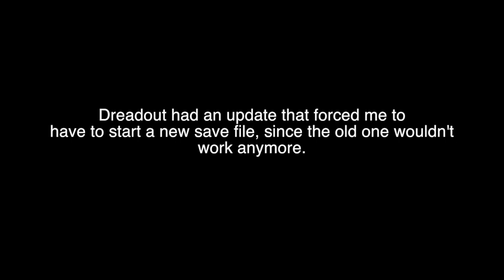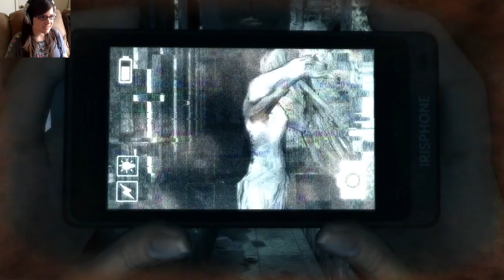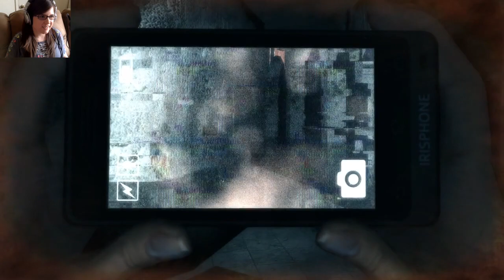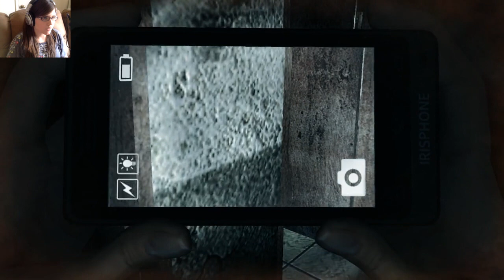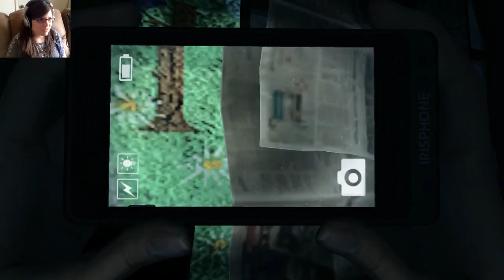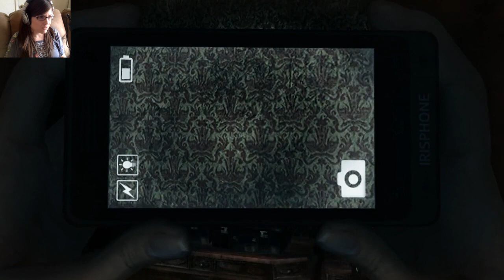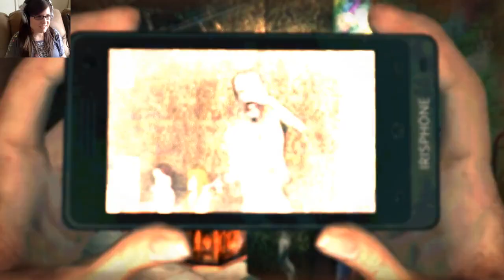Let's Play Dreadout - Act 1: Part 3 - Stalker ghost and Scissor Dude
Welcome to part 3 of Dreadout!

Did anyone have this problem with that ghost lady? She died the very first time I fought her, but now she's a lot tougher. I didn't mess with the difficulty either, it must have been from the update.